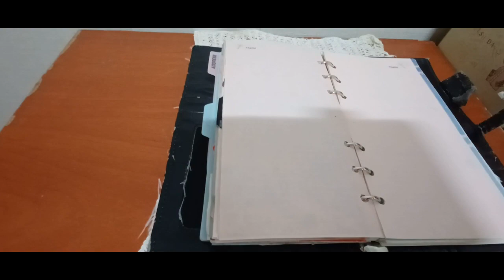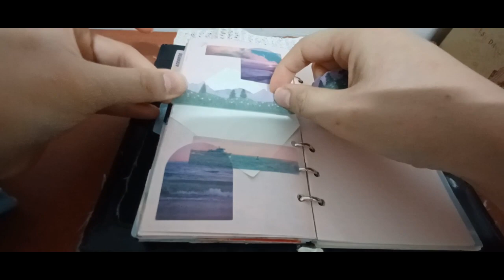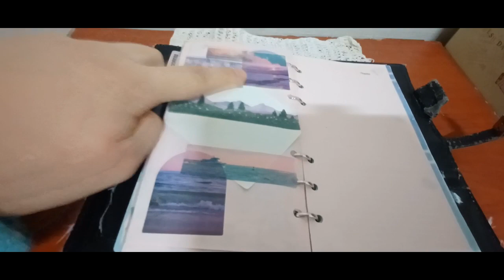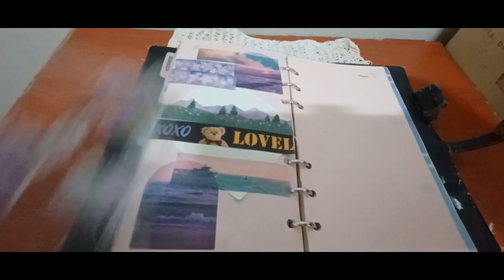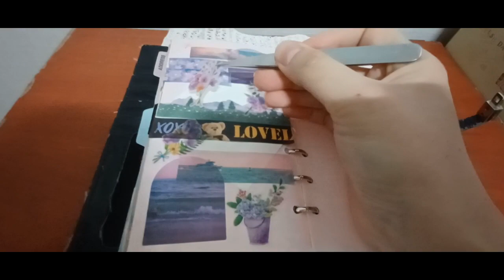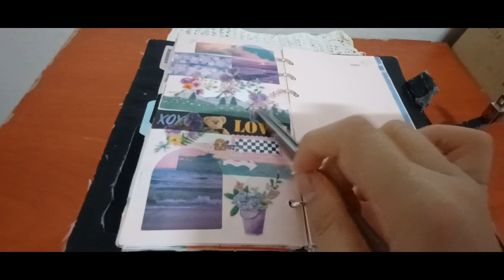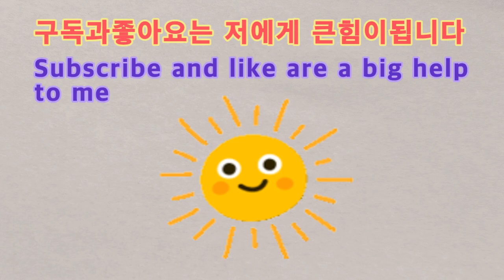2024(2023) ASMR 다꾸테마 편안한밤풍경 2024 (2023) ASMR dakku theme comfortable night view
안녕하세요골드님&시청자팬분반갑습니다미시카에요저의채널에방문해주셔서고맙습니다이번영상은바로2024다꾸ASMR편안한밤풍경입니다이번영상도다꾸로만들어본편안한밤풍경이에요편안하게즐기는밤풍경도좋지않나요?저도밤풍경을좋아하는데밤에는잘나가지않다보니편안한밤풍경본게언제쯤인지잘모르겠네요이번다꾸하면서편안하게즐기는밤풍경이면좋을것같아서만들어보았어요테마의주제에따라서조금씩다른느낌을받는것같아요설연휴끝나고나서연휴증후군만얻은것같아서조금힘들었지만그래도열심히초심을잃지않고영상을만들었네요다꾸영상을만들면서다양한걸배우고있는것같아서좋은것같아요그럼이번영상도편안하게즐기면서힐링하시길바래요고맙습니다저의영상을보시고조금이나마힘이되시길바래요감사합니다구독과좋아요는저에게큰힘이됩니다저의영상이재미있으셨다면구독&좋아요&알림설정을하셔서새로운비디오를시청하세요저의또다른채널인카카오TV Misika(미시카ASMR)채널도많이방문해주시고시청해주세요저의랜선아빠이신한국아빠피터님을소개할께요현재이분은DadASMR(아빠ASMR)과다양한분야를하고계세요ASMR이란백색소음으로자율감각쾌락반응으로뇌를편안하게해주고심리적으로안정을주는소리에요예를들어물소리&바람소리가대표적이에요유튜브PETER아저씨의옥탑방ASMR을검색하셔서영상을보시고재미있으시다면구독을눌러주시고알림설정도해주세요감사합니다네이버TV산타파파틱톡에선피터ASMR.피터부계도많이응원해주시고팔로우해주세요고맙습니다
Hello, Gold & viewers. Nice to meet you. Thank you for visiting my channel. This video is 2024 Takku ASMR comfortable night view. This video is also a comfortable night view. Isn't it nice to enjoy the night view comfortably? I also like the night view, but I don't know when I saw the night view comfortably. I made it because I thought it would be nice to see the night view comfortably this time. I think I feel a little different depending on the theme. It was a little hard because I felt like I only got the holiday syndrome after the Lunar New Year break. I think it's good because I think I'm learning various things while making videos. I hope you enjoy my video and have a little bit of strength. I will introduce my dad, who is my LAN. Currently, he has various fields with Dad ASMR. ASMR is a white noise that relaxes the brain and psychologically stabilizes the mind. ASMR is a sound that relaxes the brain with a lot. For example, the sound of water and wind is a sound that makes you comfortable with my video. For example, the sound of water and wind is a sound that gives you a lot of psychological stabilityPlease search YouTube PETER's rooftop ASMR and watch the video. Please support Peter ASMR and Peter's father on Naver TV's Santa Papatic Talk.